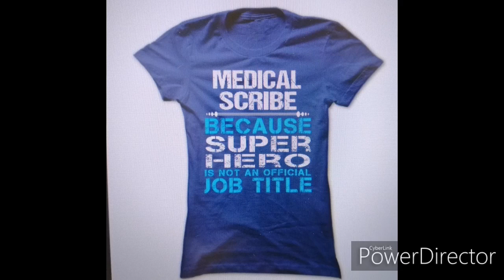Medical Scribes of Tawam Hospital